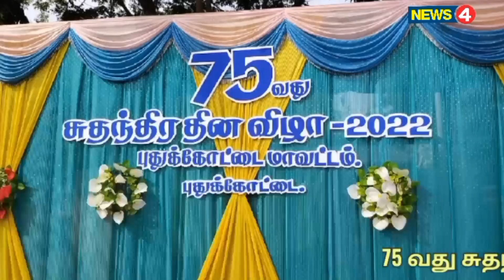புதுக்கோட்டையில் 75 வது சுதந்திர தின விழா